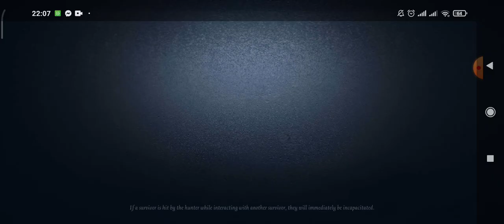Identity V adventures 2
Special thanks to hachi